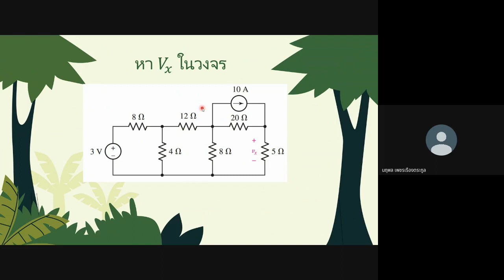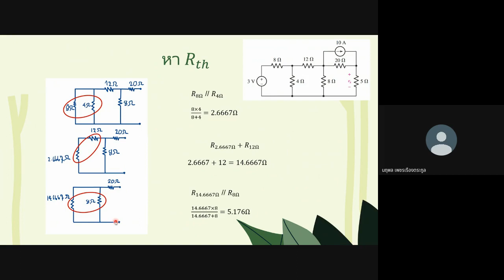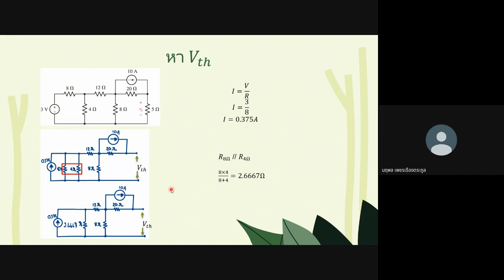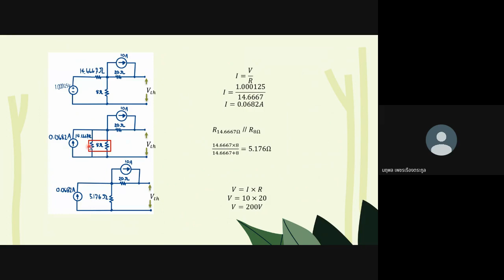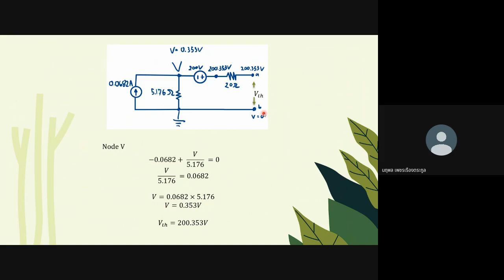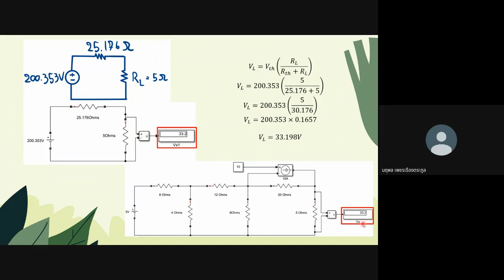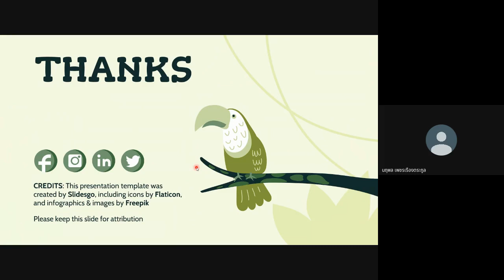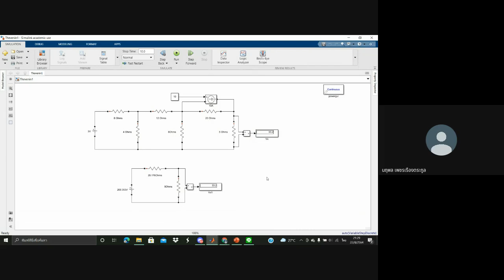Thevenin Analysis 09